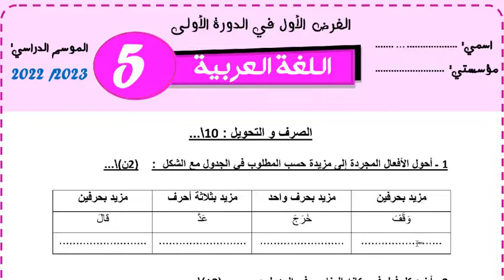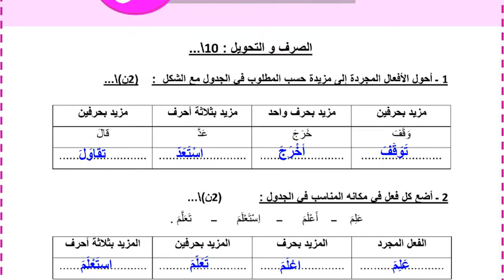فرض العربية فروض المستوى الخامس فروض المرحلة الاولى 2023 الفرض الاول الدورة الاولى اللغة العربية 5